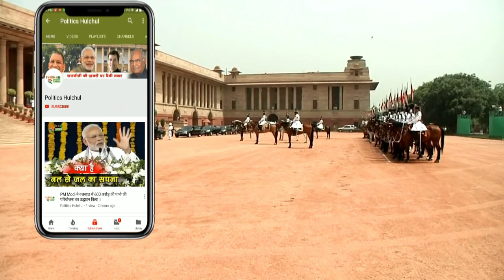PM Modi के Bodyguard क्यों पहनते है काला चश्मा? आखिर क्या है वजह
PM Modi के Bodyguard क्यों पहनते है काला चश्मा?

EDITOR ►